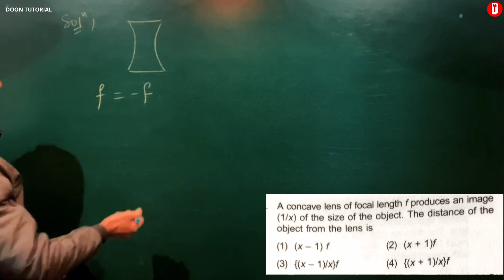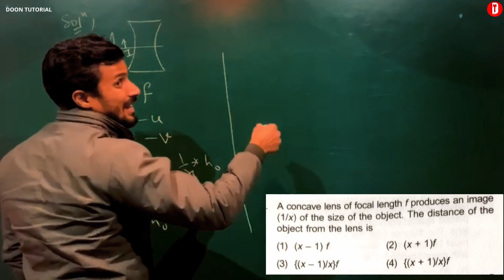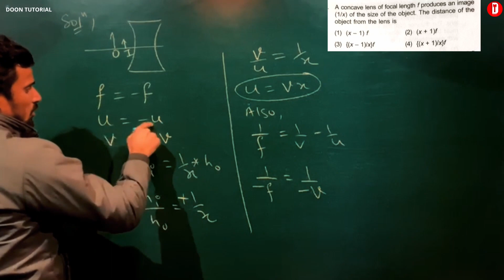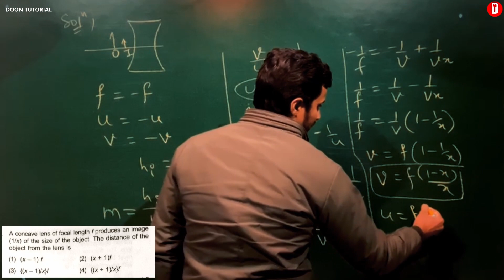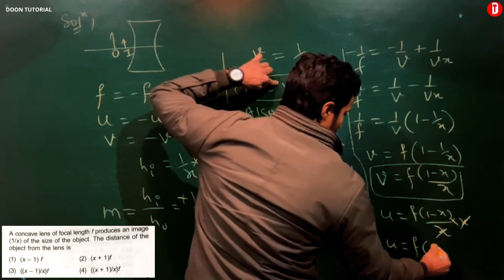A concave lens of focal length f produces an image (1/x) of the size of the object...QN 07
A concave lens of focal length f produces an image (1/x) of the size of the object. The distance of the object from the lens is

Teacher : B.S Pundir
Editor: Tushar Rawat